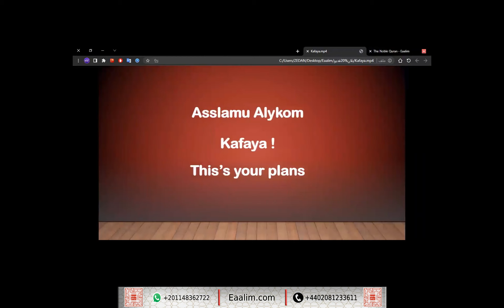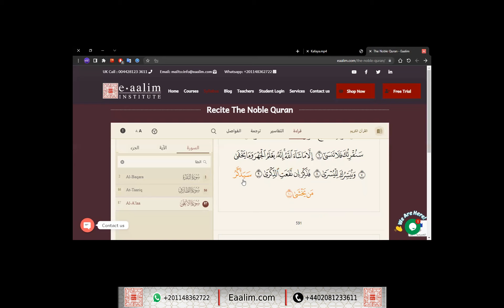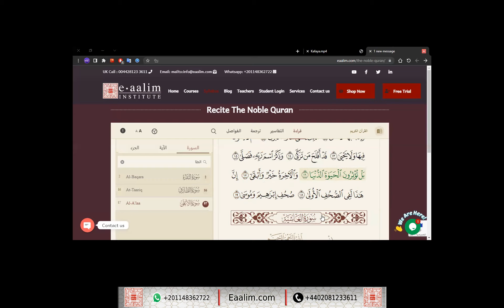Learn Quran online"at-Tariq ayat 1 to 17 and al-A`la ayat 1 to 19"kafaya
🔊 Our Services
- Go for 2 trials for free without money